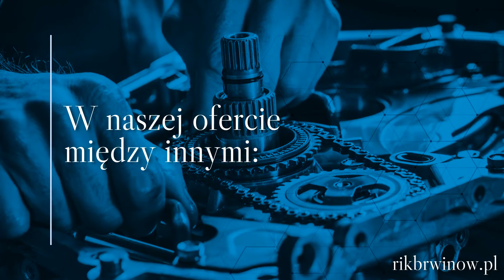Sprzedaż łożysk Brwinów Rik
Firma Rik Krzysztofa Kotarskiego i Romana Trzcińskiego, zlokalizowana jest w Brwinowie, w powiecie pruszkowskim, na terenie województwa mazowieckiego. Działalność prowadzimy od 1993 roku.

Prowadzimy sprzedaż łożysk do samochodów osobowych i ciężarowych oraz łożysk przemysłowych.

Nasza oferta obejmuje wysokiej jakości łożyska kulkowe, walcowe, a także toczone. Dodatkowo mamy w asortymencie łańcuchy, smary, czy pręty pod łożyska liniowe.

Ponadto znajdą Państwo u nas łożyska wałeczkowe, baryłkowe, wahliwe, wieńcowe, stożkowe oraz wieńcowe. Sprzedajemy też łożyska specjalne NP, czy łożyska do skrzyni biegów.

Gwarantujemy fachowe doradztwo, sprawny montaż łożysk i atrakcyjne ceny.